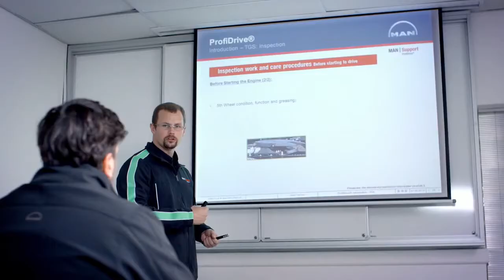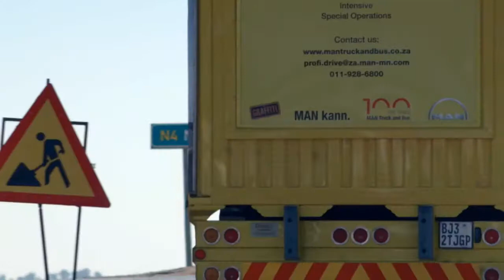One MAN Kann - 1. Afsnit - Preparing for the Journey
Første afsnit af One MAN Kann - Preparing for the Journey.